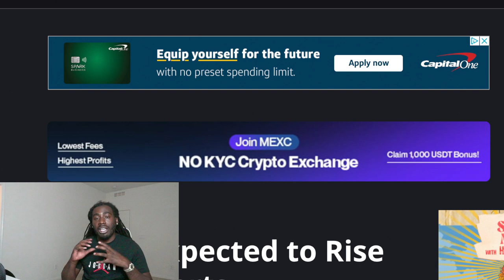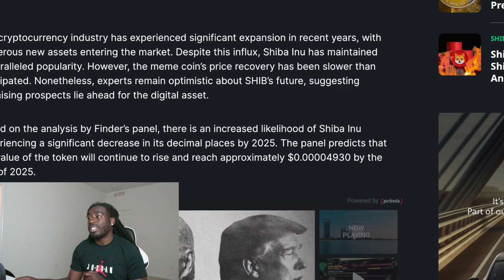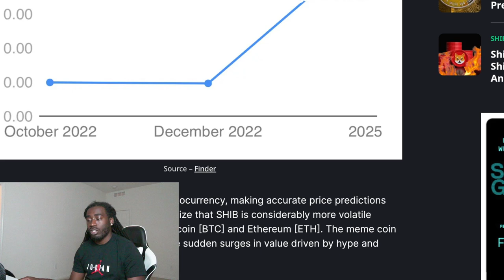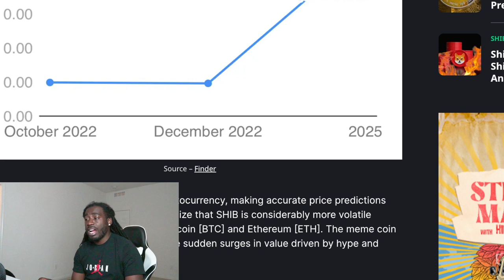Experts Are Now Saying Shiba Inu Is About To Blow, We Knew This